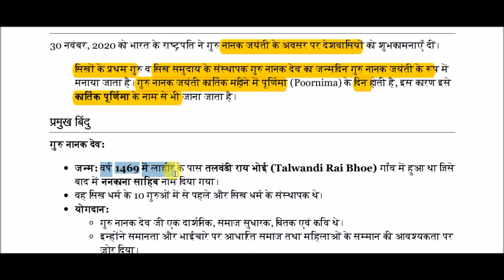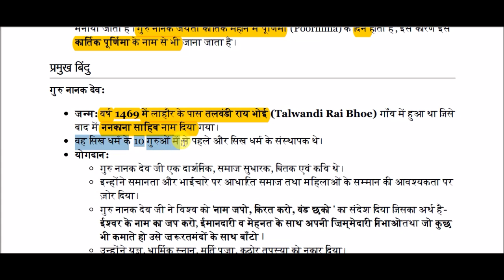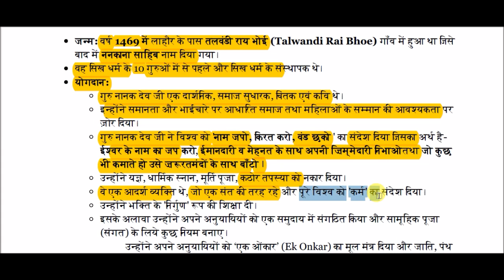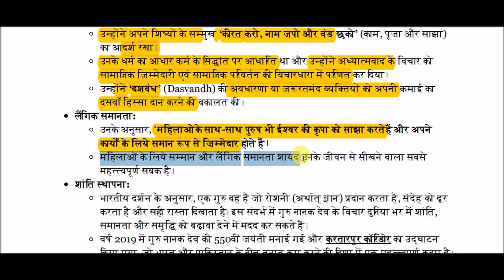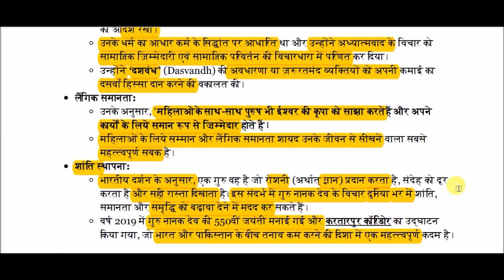गुरु नानक जयंती || Guru Nanak Jayanti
Guru Nanak Jayanti for All Competitive Exams like SSC, Railway, IB, Bank, UPSC, BPSC, MPSC, PCS, etc.